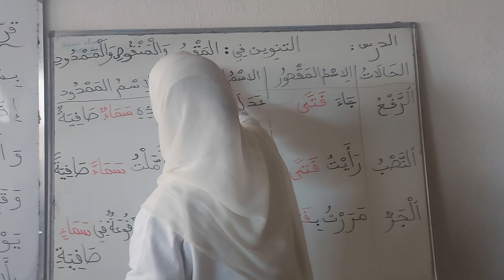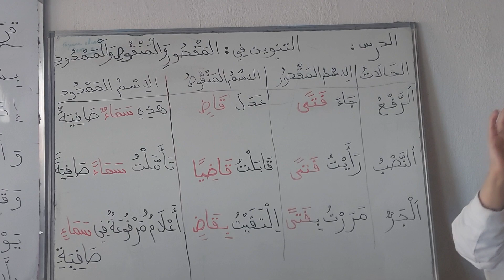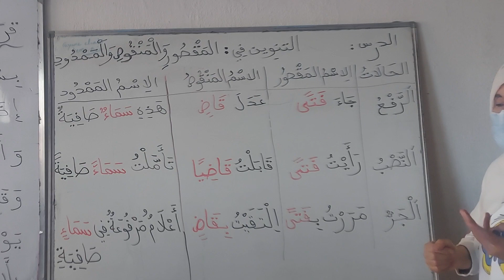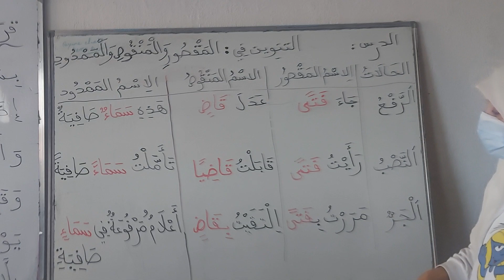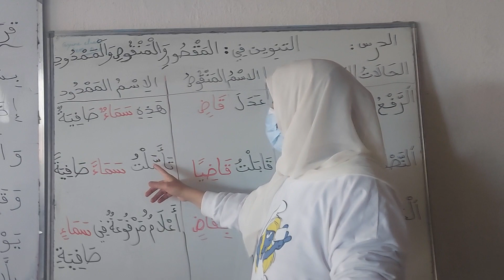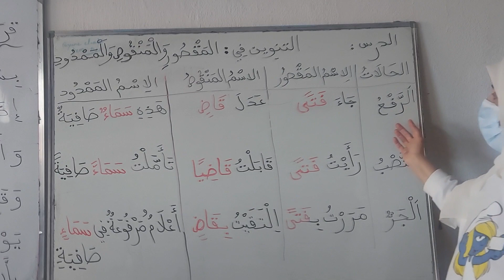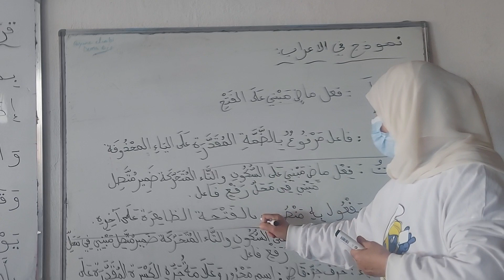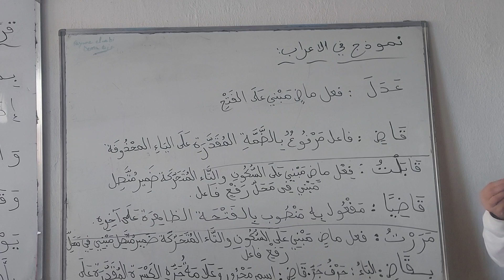التنوين في : المقصور و المنقوص و الممدود